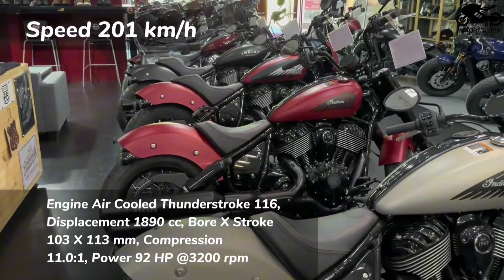100 Special Japanese-American Cruiser Motorcycles For 2025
100 Special Japanese-American Cruiser Motorcycles For 2025